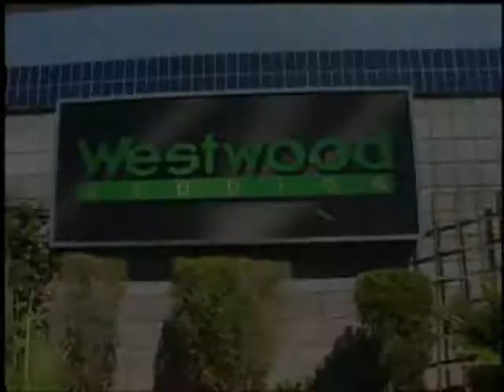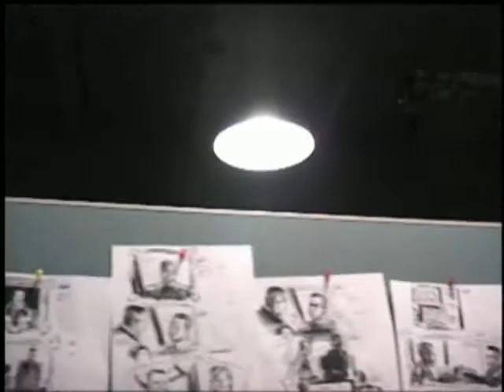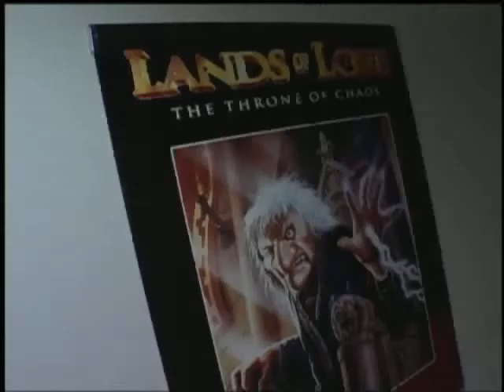HAVOC at Westwood Studios Las Vegas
During "Command and Conquer (Renegade)",The deadlines for the epic online hybrid fps release kept coming and going. As a morale builder for production staff at Westwood Studios and some comedy relief for the angry fans EA games made this film.